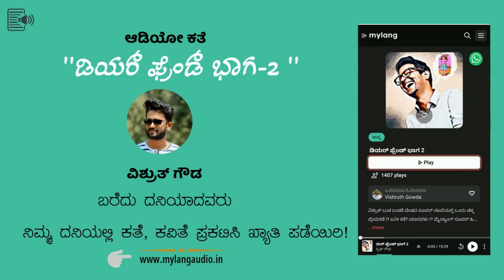ಮೈಲ್ಯಾಂಗ್ ಕನ್ನಡ ಆಡಿಯೋ ಕತೆ - ಡಿಯರ್ ಫ್ರೆಂಡ್ ಭಾಗ -2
ವಿಶ್ರುತ್ ಬುಡ ಬುಡಕೆ ವೇಷದ ಸೂಪರ್ ನಟನೆಯಲ್ಲಿ  ಒಂದು ಚಿಕ್ಕ ಪ್ರೇಮಕತೆ !? ಏನೀ ಕತೆ? ಯಾರವಳು !? ಮೈಲ್ಯಾಂಗ್ ಸೂಪರ್ ಹಿಟ್ ಆಡಿಯೋಕತೆ "ಡಿಯರ್ ಫ್ರೆಂಡ್" ಭಾಗ ಎರಡರ ಜೊತೆ ವಿಶ್ರುತ್ ಮತ್ತೆ ನಿಮ್ಮ ಮುಂದೆ..   ಕೇಳಿ ನಿಮ್ಮ ಮೈಲ್ಯಾಂಗ್ ಆಡಿಯೋದಲ್ಲಿ ಮಾತ್ರ